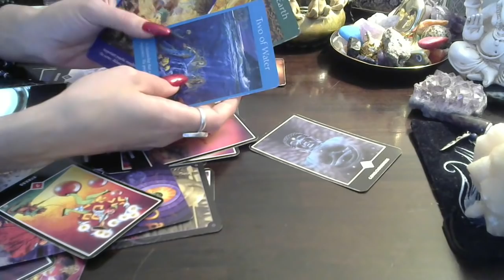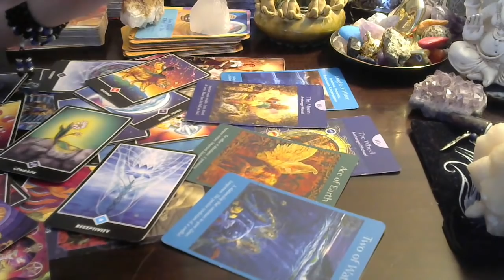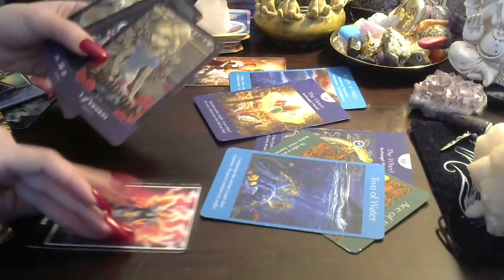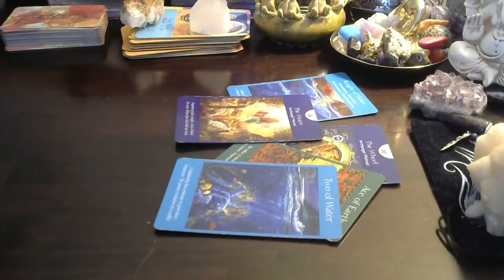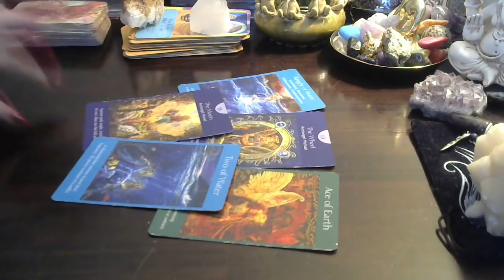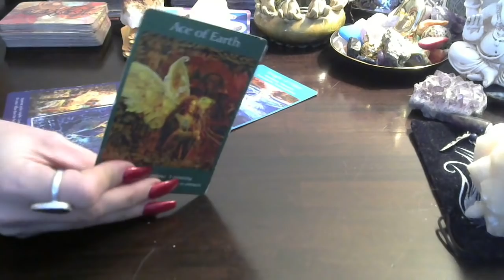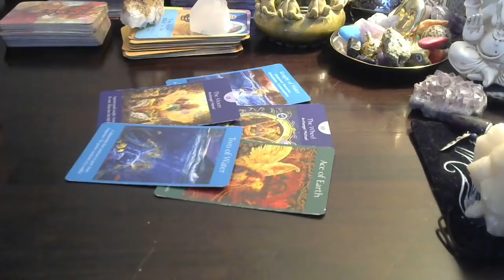Back To The Basics For This New LOVE